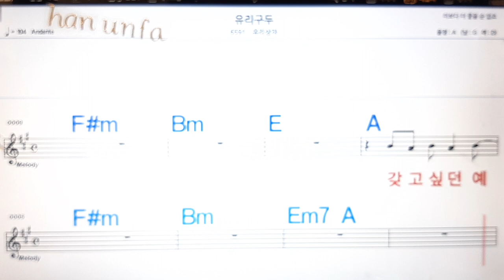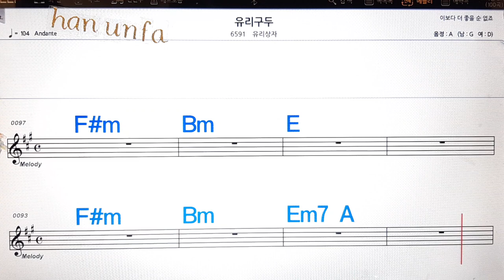유리구두/유리상자💋노래방, 통기타 , 코드 큰악보, 가라오케, 반주💖Karaoke, Sheet Music, Chord, MR